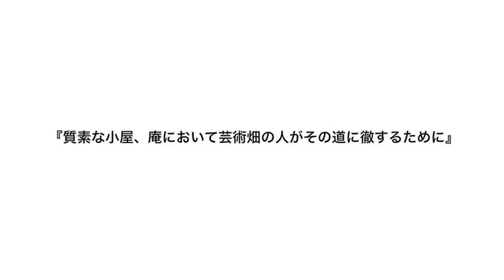羽山まり子 個展 『繰り返される夢の話』 【Solo EXHIBITION - PV】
EDIT : GalleryAn Asukayama　MUSIC : Shunsuke Iiboshi

・会 期 ： 2015年7月4日 （土） - 8月2日 （日）
・時 間 ： 木・金・土・日曜 13:00 - 19:00　(休：月・火・水曜)
・会 場 ： GalleryAn Asukayama
・オープニング　レセプション　：　7月4日 （土）　17:00 ～ 19:00
・パフォーマンス　：  7月25日 （土）　18:00 ～19:00

Mariko Hayama SOLO EXHIBITION  “Repeating the 'account of a dream'”

Thursday - SUNDAY,  1 - ７ PM
GalleryAn Asukayama

Opening reception : Saturday, Jul, 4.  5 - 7 PM.
Event : Jul, 25.  6 PM ～

◇ galleryAn project - Architecture ? Food ! Art ?! 2015  ◇

‪#１‬  Yohei Chimura  EXHIBITION  Apr,5 - Jul,5.2015

#２ Issei Kurihara  EXHIBITION  Jul,15-Aug,30.2015

≫ More Information ≪

galleryAn asukayama / Masahiro Okamoto